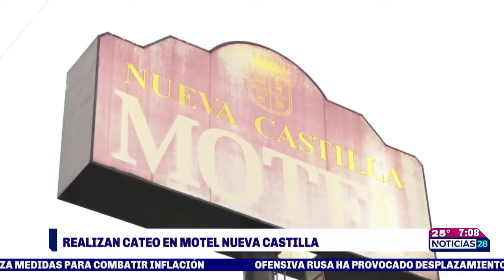Realizan nuevo cateo en Motel Nueva Castilla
Mario Escobar, padre de Debanhi, indicó que la Fiscalía General de Justicia de Nuevo León realizó un cateo en el motel Nueva Castilla, por lo que solicitó apoyo de sus abogados para entrar al inmueble.